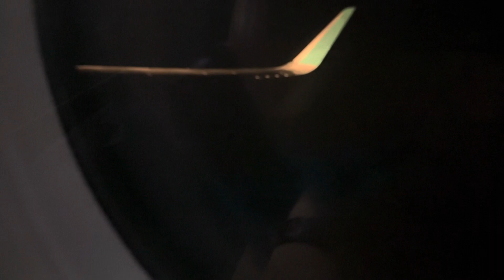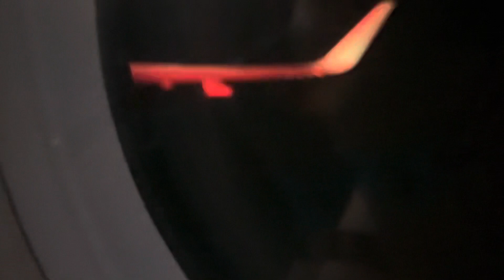JetBlue Airlines Flight From Los Angeles To Newark (October 16th 2023)